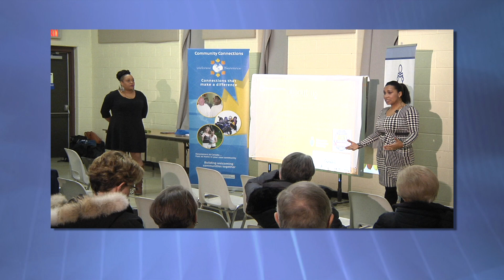Coming Soon: Cougar Travel Football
Watch our travel Cougars Football Team every Wednesday against a variety of Ontario Travel Football Teams.  Check your local listings for airing times and dates. cogecotv.com